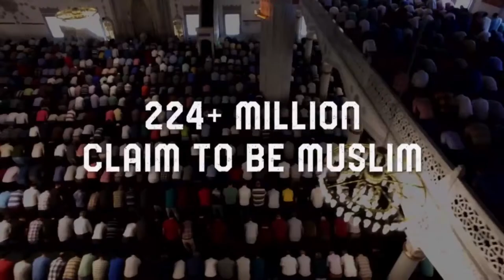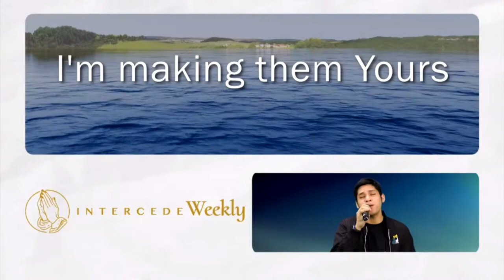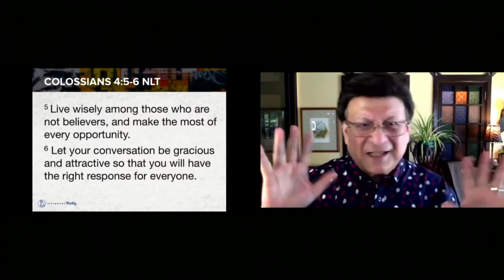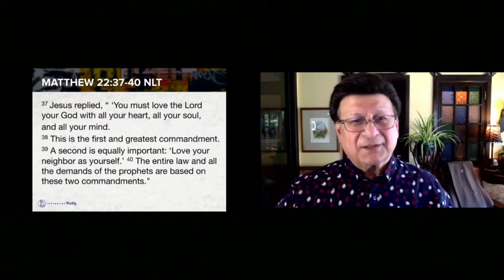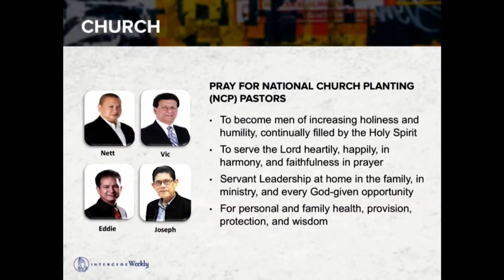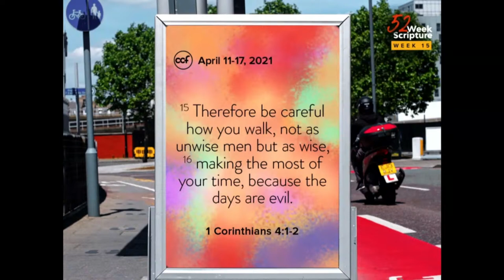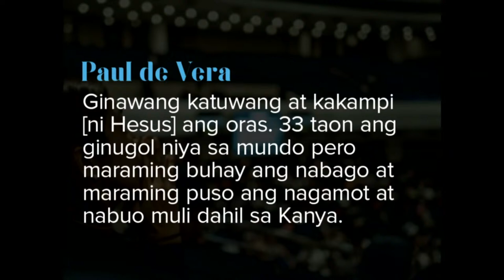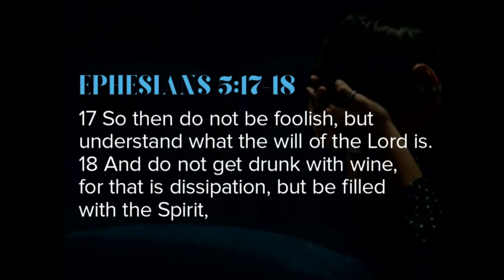Make Time: Every Moment Counts | Vic Quisumbing | Intercede Weekly (April 16, 2021)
Each new day is an opportunity to use our time for the Lord! But when the tasks start piling up, how do we continue to make time for what really matters most in life?

Join us this Friday for a live devo and prayer with Pastor Vic Quisumbing, and together let us ask God for wisdom to manage our busy schedules.

Meeting ID: 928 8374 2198
Passcode: prayer

Watch ON-DEMAND on our Facebook and YouTube pages anytime after 1pm!